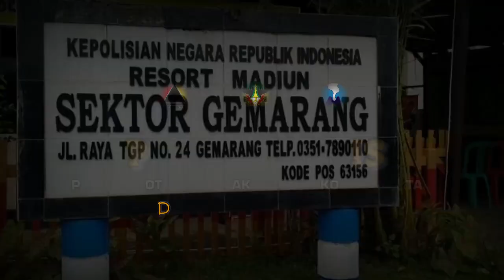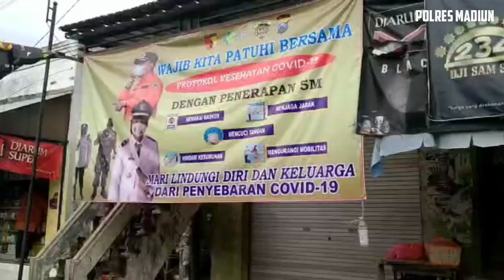PAMOR KERIS POLRES MADIUN